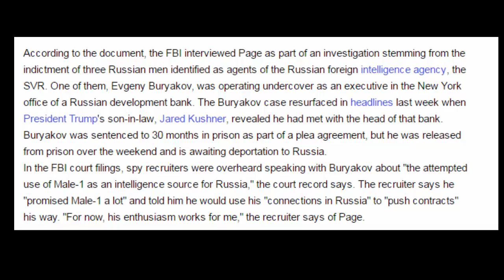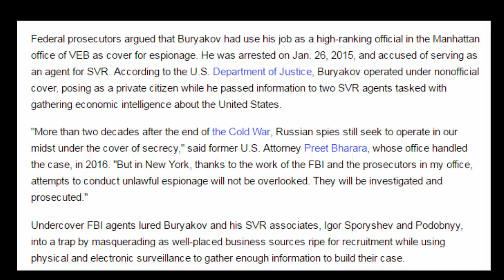Trump campaign adviser Carter Page targeted for recruitment by Russian spies